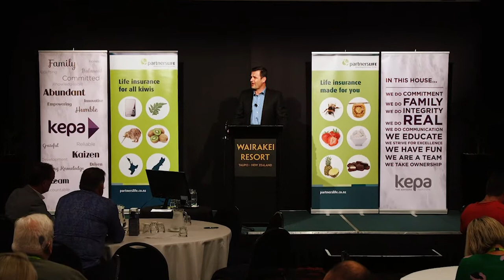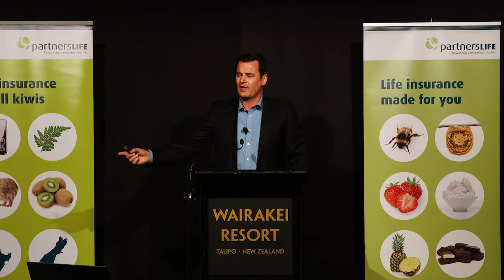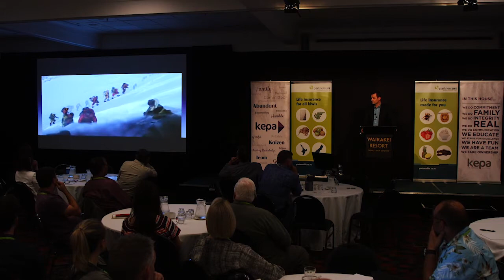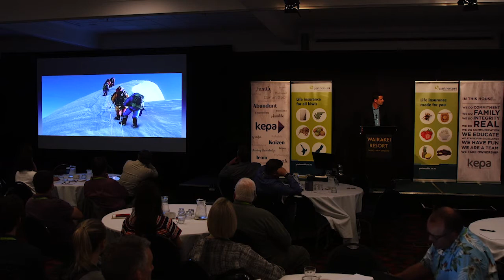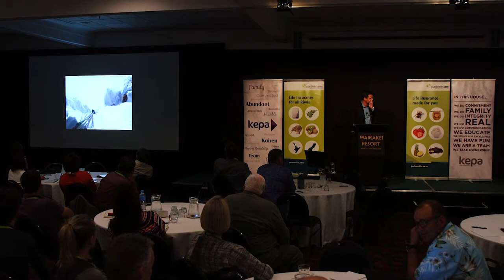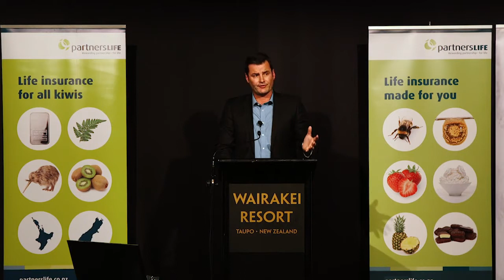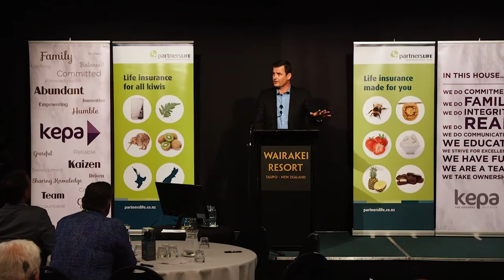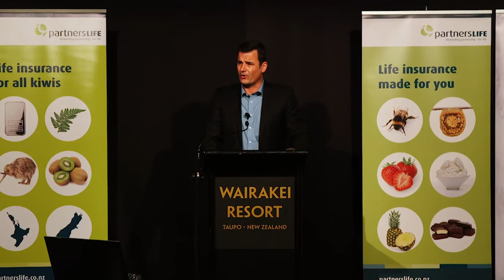KEPA conference 2017 - Mike Allsop